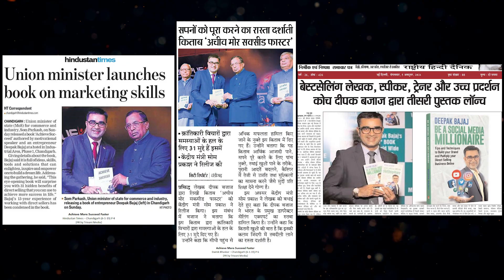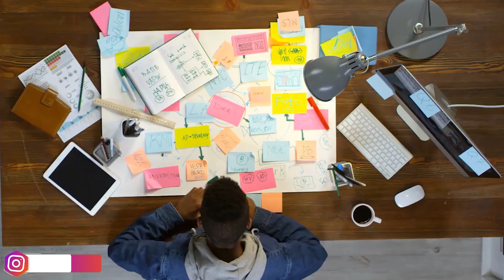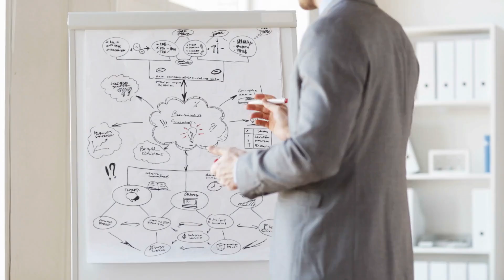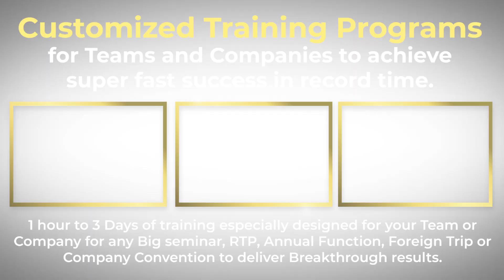7 Essential Mindset Traits Of Successful Entrepreneurs | Entrepreneurial Mindset | DEEPAK BAJAJ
Mindset determines our thinking & our thinking determines the actions we take. In this video, I will share 7 Essential Mindset Traits Of Successful Entrepreneurs.
Book your Tickets here at special launch offers for 3rd Edition of India's Biggest Direct Selling Event - UCY 3.0

🔥 UNLEASH THE CHAMPION IN YOU 3.0 🔥
Once in a life time opportunity to get Live Training from #1 Direct Selling Trainer, Author and Coach Deepak Bajaj. 3 Days of deep activity-based training for transforming your & your team’s Mindset, Skillset, Toolset, Capabilities, Techniques, Leadership and Implementation Skills to give all of you Instant Results and Lasting Transformation.

Be ready. Life will never be the same again after UCY.

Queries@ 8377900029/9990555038